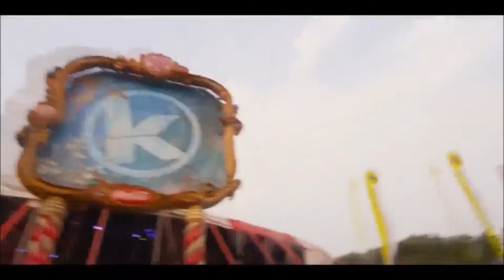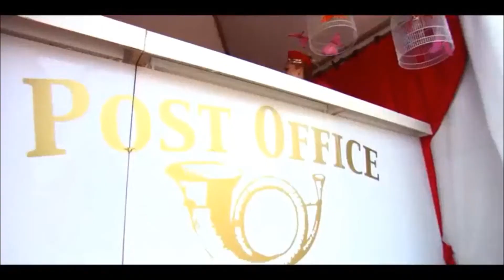House Music experiencia #3 (Rubyo)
House Music Experiencia # 3